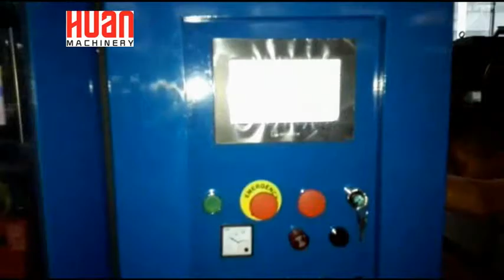200ml bottle making machine, extrusion blow molding machine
This machine is used for producing 200ml bottle with 4 head. The output is high.